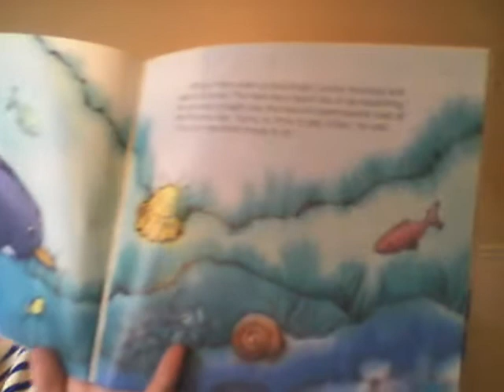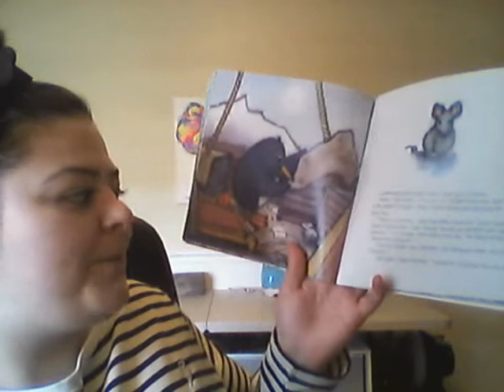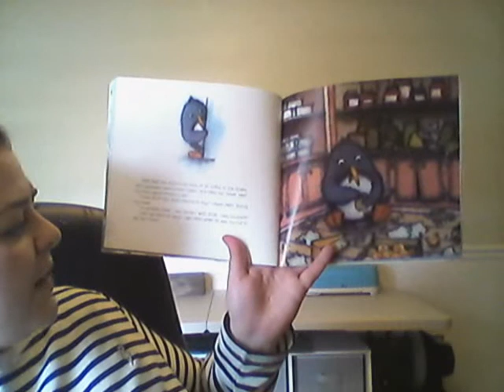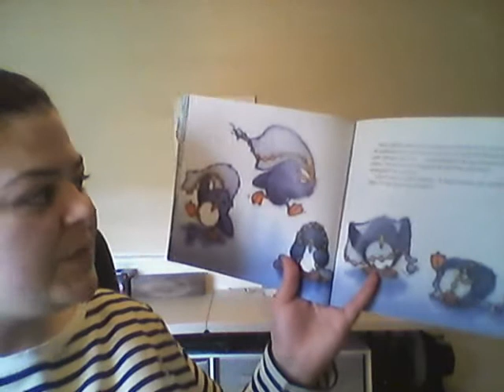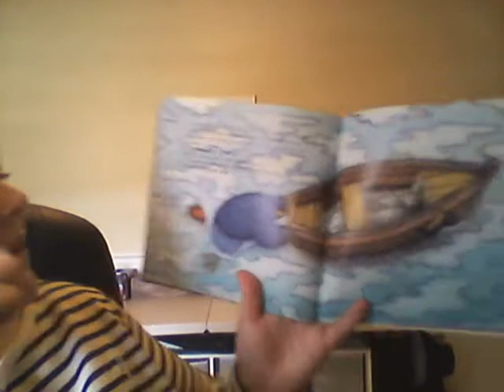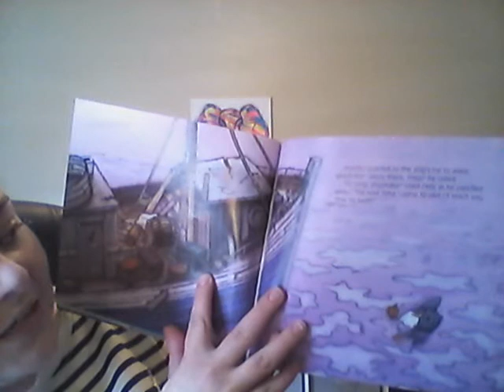Penguin Pete, Ahoy!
Penguin Pete, Ahoy! a book written by Marcus Pfister, and read by Ms. Vida.